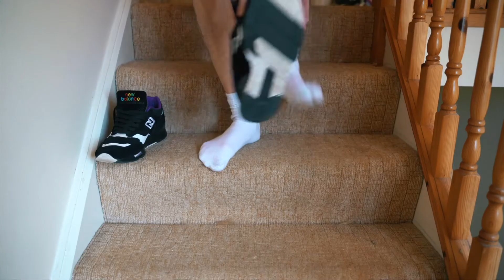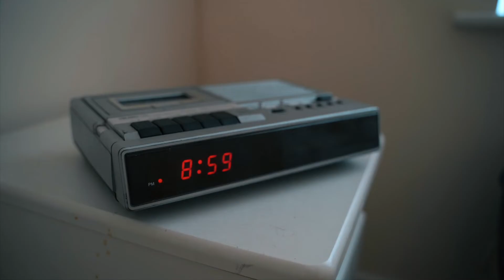Beat 102 103 - Film For Life 2019